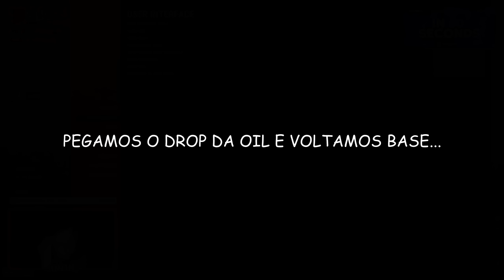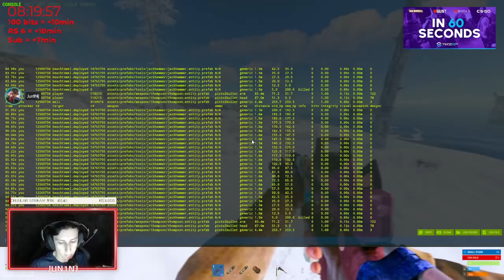Eles vacilaram e perderam tudo!!! (Vieram raidar online)